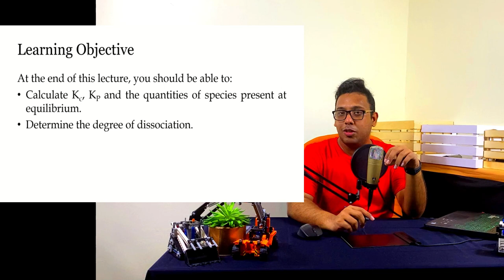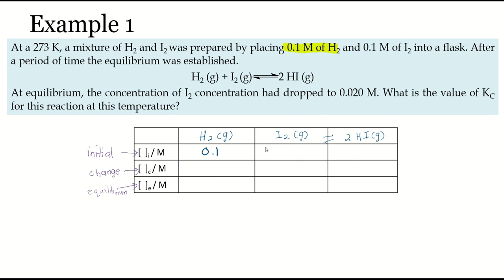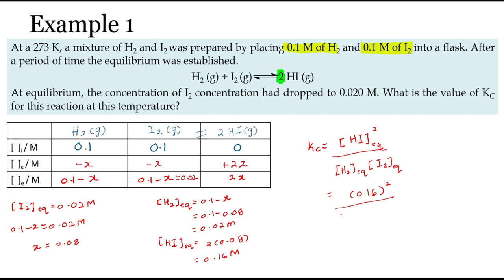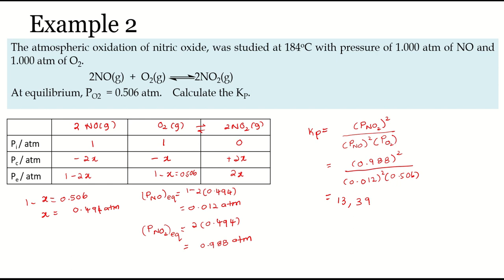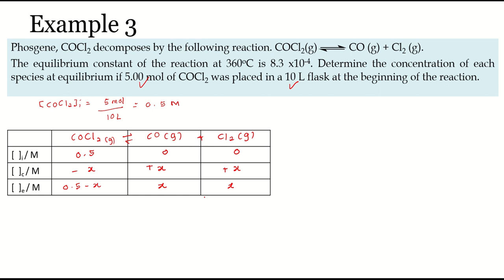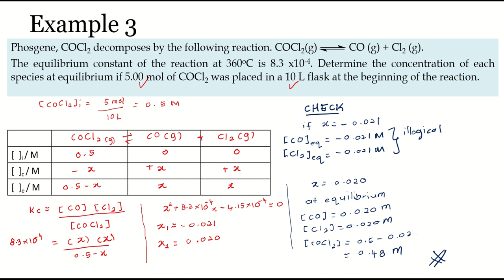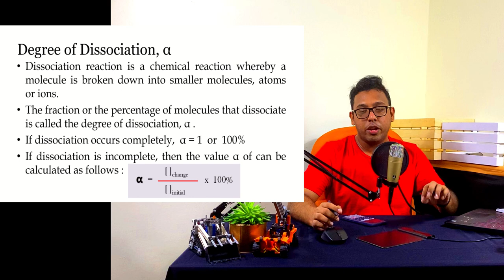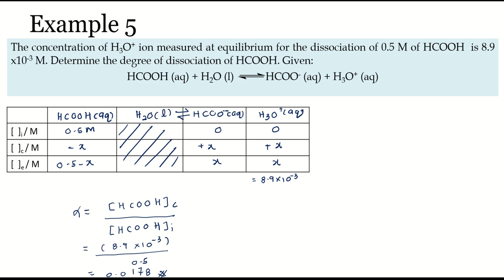Equilibrium Constant Part 2 | Chapter 6 Lecture 3 | ShazwanRazak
ICE table and alpha